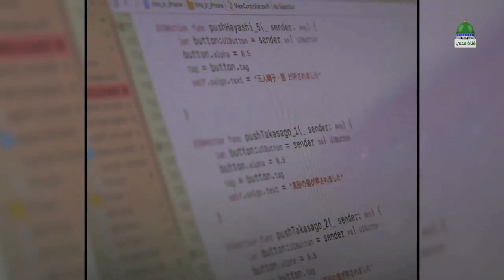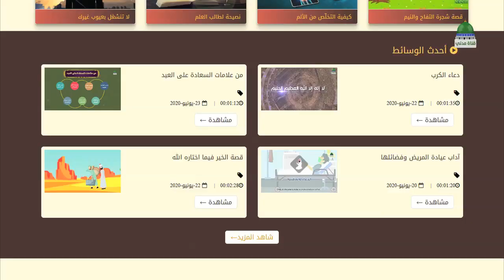الذكاة الشرعية وآثارها الصحية || مقطع إسلامي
عظمة الدين بقيمة هدفه في التوجيه وتوجيه الشرع في تذكية الحيوان لم تتضمن مراعاة شروط أداء شعيرة النسك فحسب، بل راعت صحة الإنسان، وكذلك نبّه المسلم على الرفق والرحمة بالبهائم والحيوانات ، ولمعرفة ذلك شاهد الفيديو

●▬▬▬▬▬▬▬▬▬▬▬ஜ۩۞۩ஜ▬▬▬▬▬▬▬▬▬▬▬●